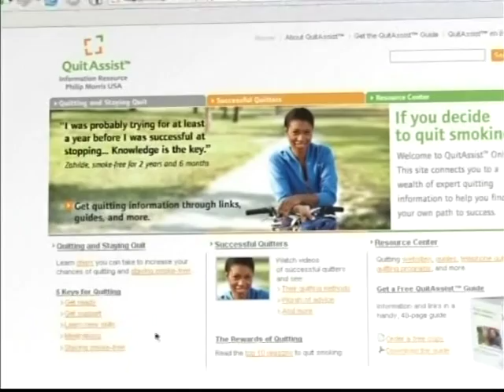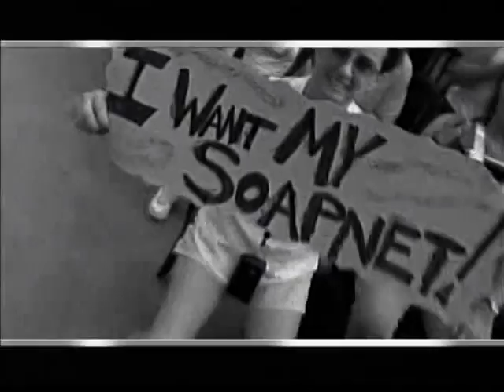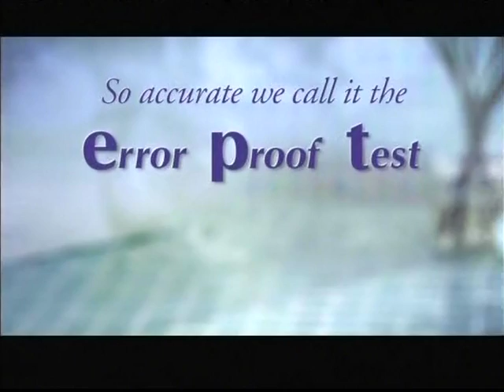RH 1359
Ryan's Hope